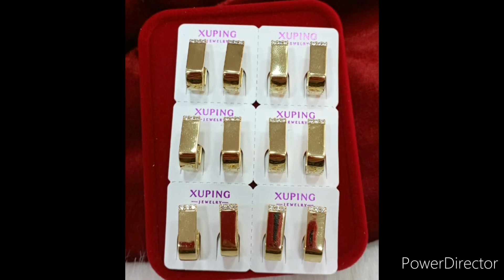مجوهرات تيتيما مجوهرات بلاكيور بثمن مناسب للطلب واتساب 06973٠9151 التوصيل داخل و خارج المغرب 4k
مجوهرات
بلاكيور
بلكيور
اكسسوارات
اكسبي
لاسي
بديل الدهب
الدهب
فاتن
Or
Xp
Acier